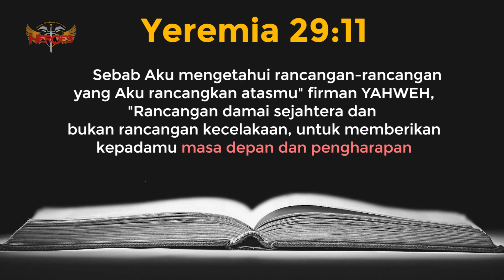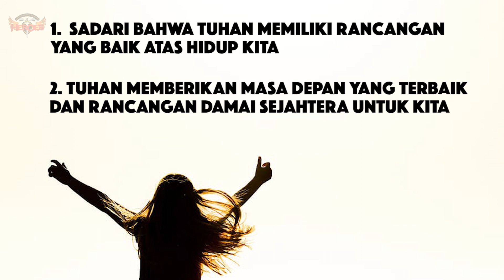JANGAN BAPER - YKS #4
Bagaimana cara kita sebagai anak muda agar tidak menjadi pribadi yang tidak mudah baperan ? Sadari bahwa Tuhan memiliki rancangan yang terbaik atas kehidupan kita!